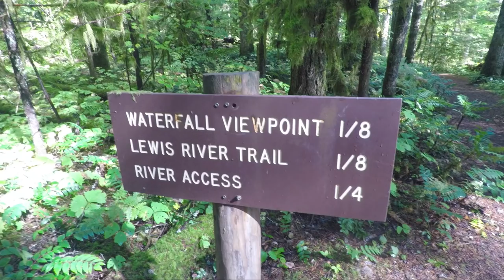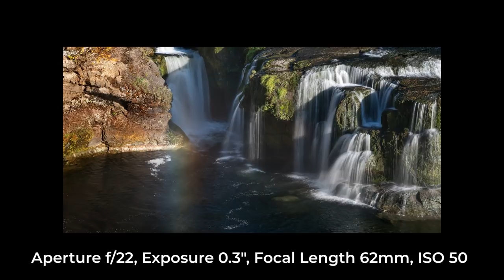My Most Successful Landscape Photography Shoot Ever!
After 5 days of failing in Moab, I drove to Washington where I bagged 5 good shots in one day! Here's the story of my most successful landscape photography shoot EVER!

Gavin

My Camera
My Vlogging Camera
My Vlogging Mic
My Dash Camera
My Second Camera
My Wide Lens
My Zoom Lens
My Telephoto Lens
My Portrait Lens
My Tripod